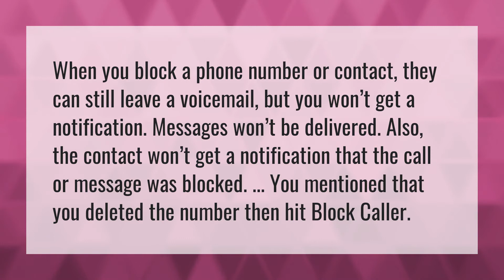Why can Blocked numbers still call?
Block WhatsApp • Why can Blocked numbers still call?